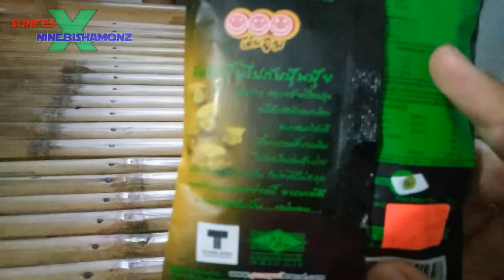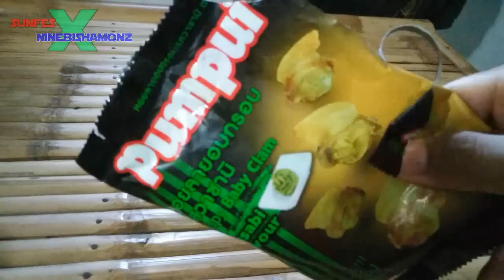รีวิวขนมหรือป่าวหรืออะไรก็ไม่รู้ SunFes X NinebishamonZ EP.3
[ SOCIALS ]

มาเป็นครอบครัวเดียวกันกับ Freedom